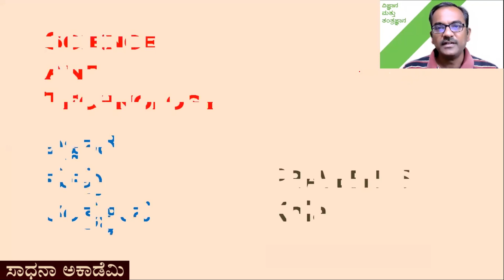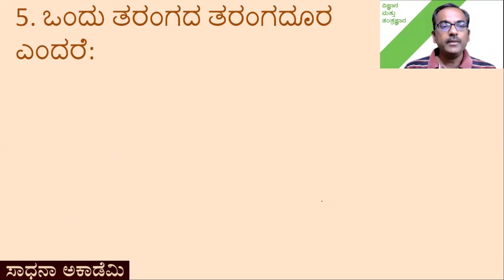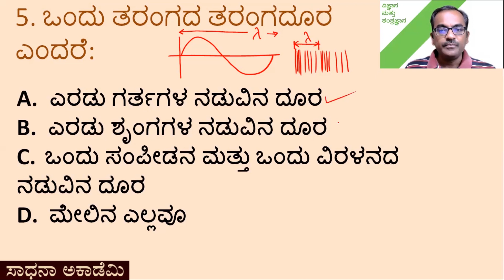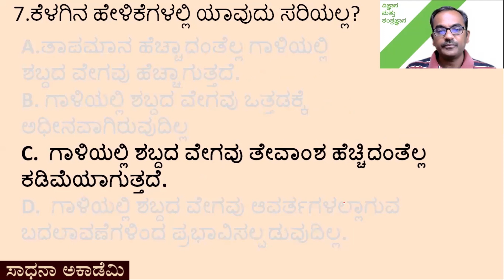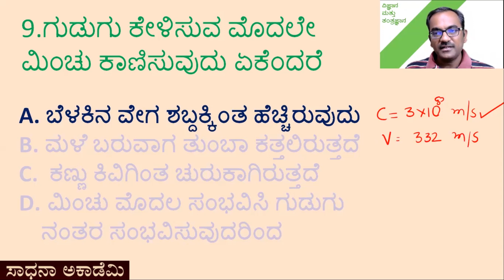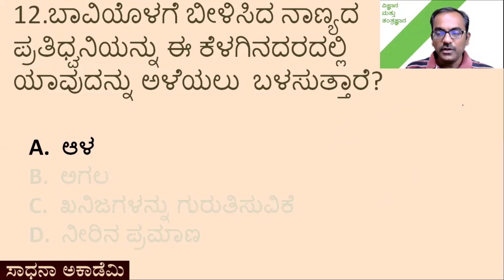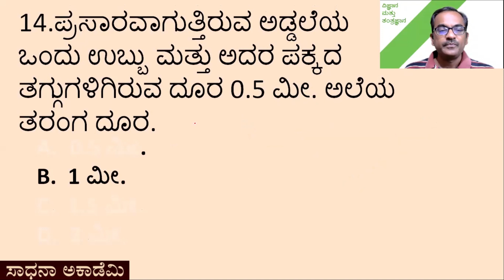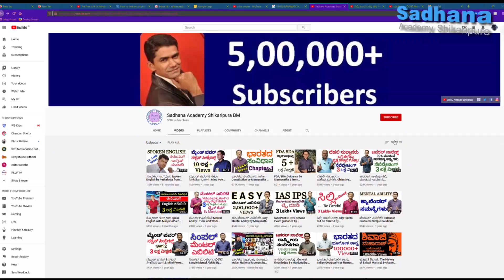General Science | Physics | Sound | Objective Questions | Praveen S | Sadhana Academy | Shikaripura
ಸಾಧನಾದ ಎಲ್ಲಾ ವಿಡಿಯೋಗಳ ವಿಷಯವಾರು ಲಿಂಕ್-ಗಳು:
1. History of India: ಭಾರತದ ಇತಿಹಾಸ

2. Geography: ಭೂಗೋಳಶಾಸ್ತ್ರ

5. General Science & Technology: ಸಾಮಾನ್ಯ ವಿಜ್ಞಾನ ಮತ್ತು ತಂತ್ರಜ್ಞಾನ

9. English: ಇಂಗ್ಲೀಷ್

10. Kannada:  ಕನ್ನಡ